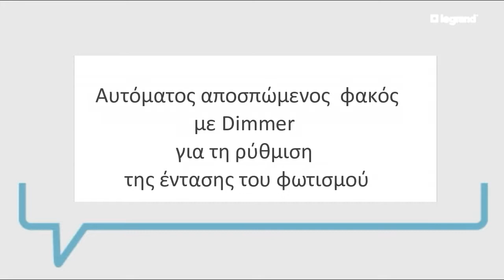Μικρός, απλός & έξυπνος φακός